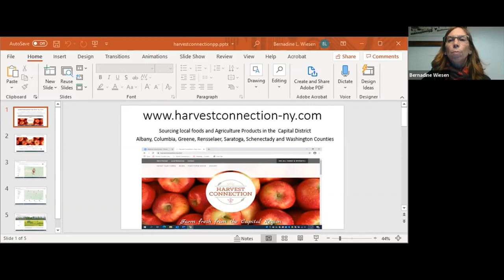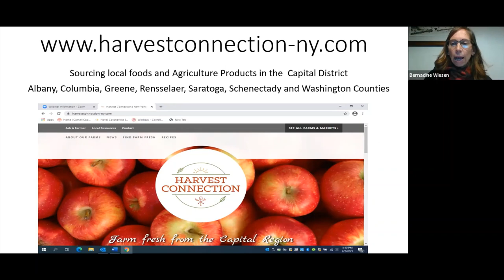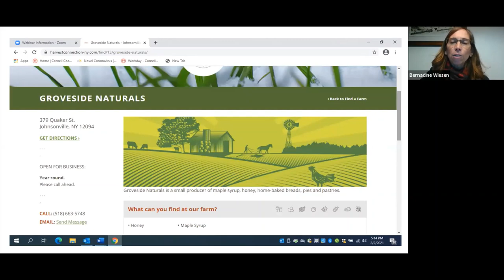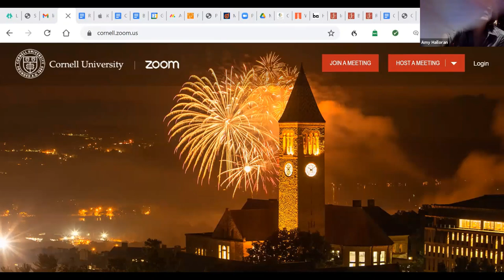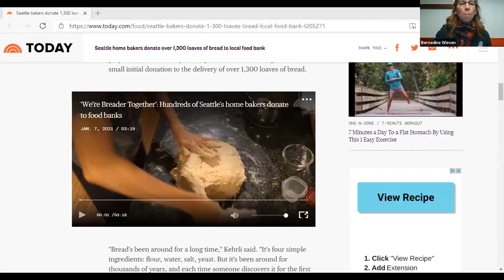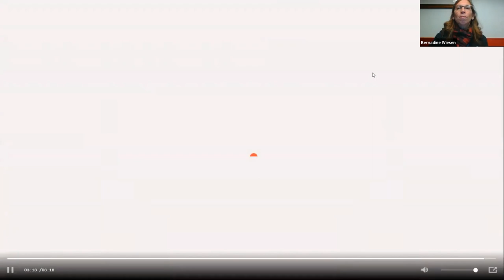Five Secrets of Successful Sourdough, Back to Home Basics Webinar Series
Dive into the tangy, chewy, delicious art of homemade sourdough with Rensselaer County Cornell Cooperative Extension. Author of The New Bread Basket, Amy Halloran, leads us through a bread baking demo answering your questions on everything from starters to the freshly milled flours available in our region. We’ll also hear from Katherine Kehrli, a home baker who launched Community Loaves, a project that connects home bakers with local food pantries in Seattle, Washington. In this season of great change, baking and breaking bread together is no less necessary, even if it looks a little different.
Click the link below for the program handouts.